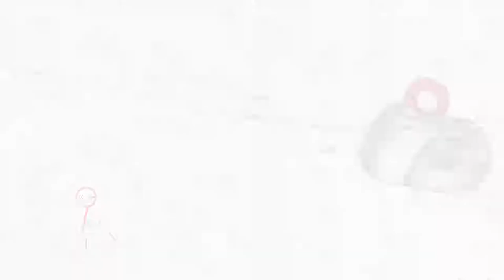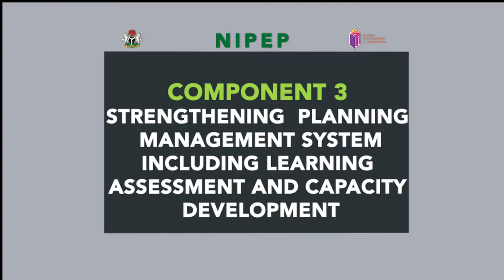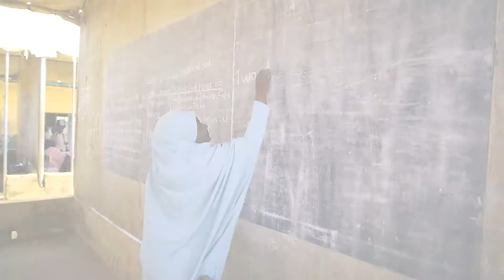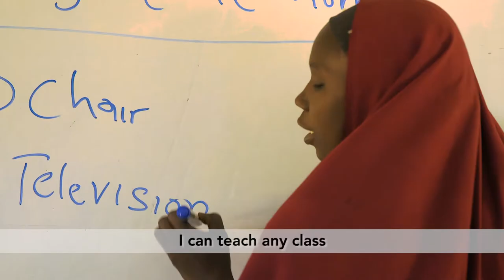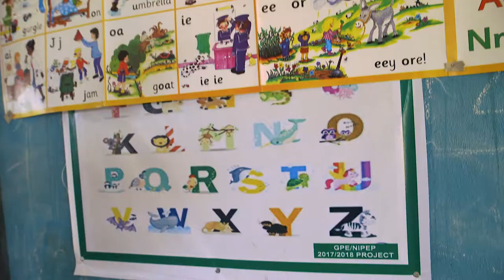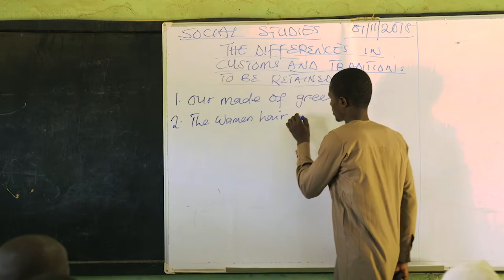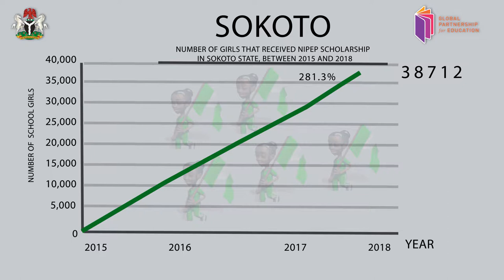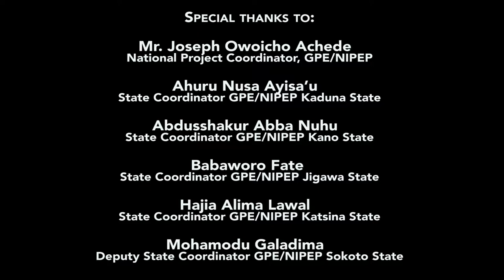Giving Girls Greater Access to Quality Education in Nigeria - NIPEP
The Nigeria Partnership for Education Project (NIPEP) is the Nigerian version of Global Partnership for Education. It focuses on improving access and quality of Basic Education with emphasis on girls in  the five States o f Jigawa, Kaduna, Kano, Katsina and Sokoto.